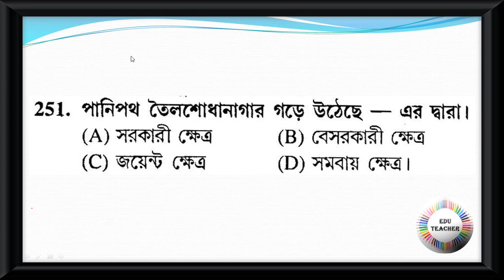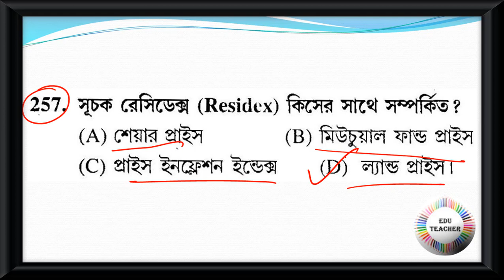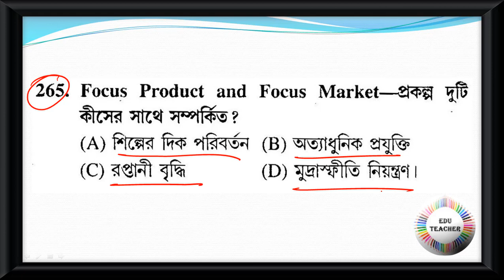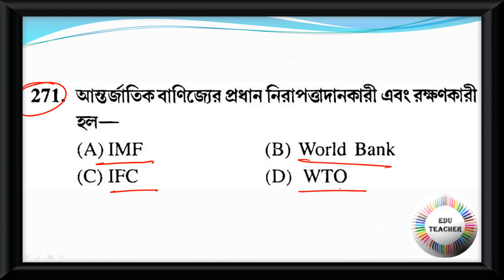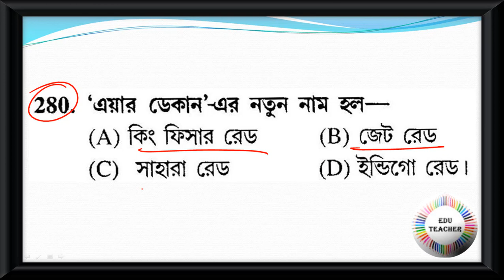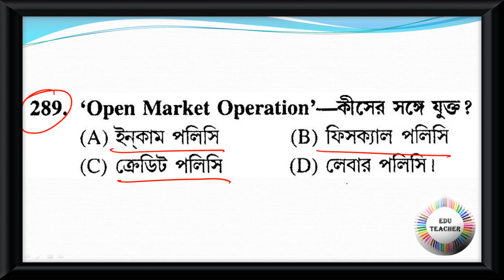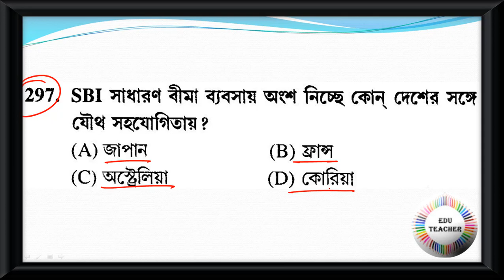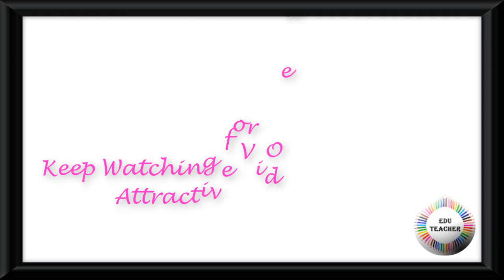Probable Practice Set Economics অর্থনীতি বিষয়ের প্রশ্নোত্তর PART 6